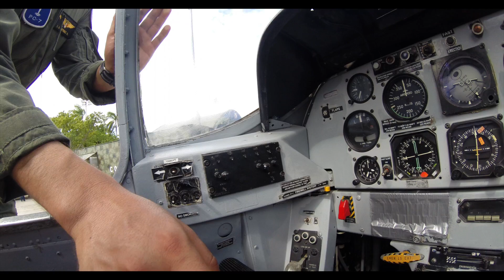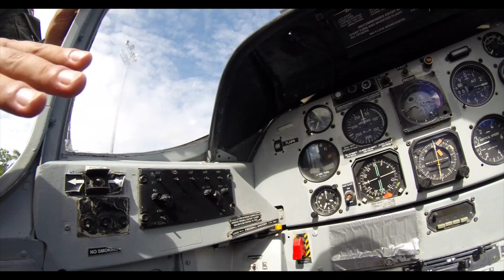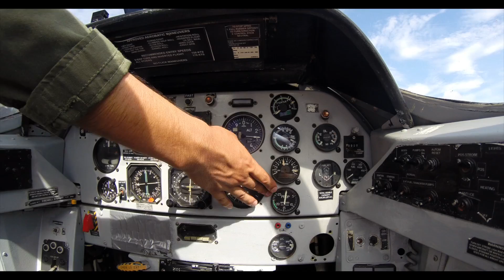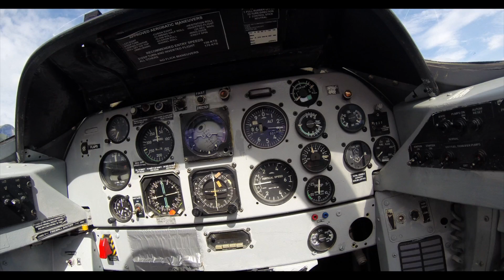VOY A SER SOLDADO 2 | Rolando Ando | Expo Militar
Esta vez aprenderemos a volar un avión de la Fuerza Aérea Mexicana.

Exposición “Fuerzas Armadas... Pasión por servir a México”
La explanada del Instituto del Deporte de Tabasco (Indetab)  está convertida en un búnker más del Ejército y la Fuerza Aérea, donde se muestran las aeronaves, vehículos y adiestramiento del ejercito. ¡Ven a verlo por ti mismo!